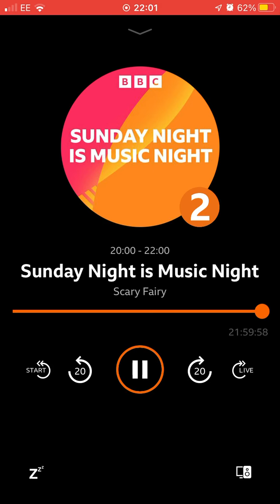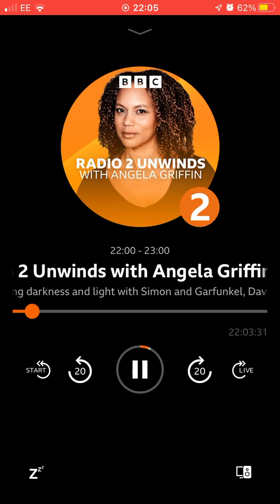30 October 2022